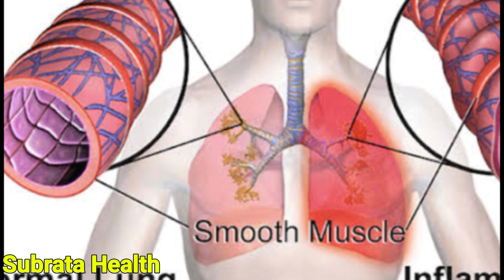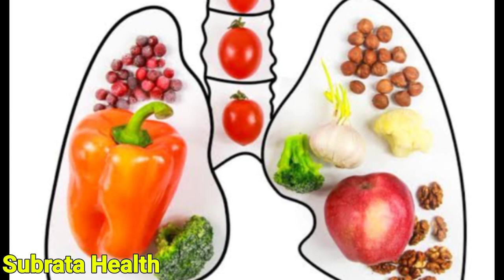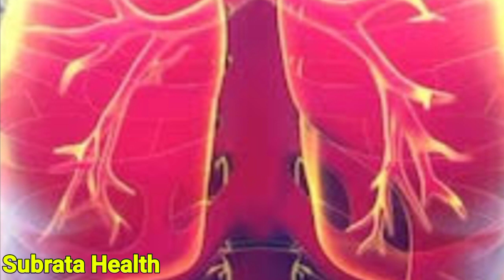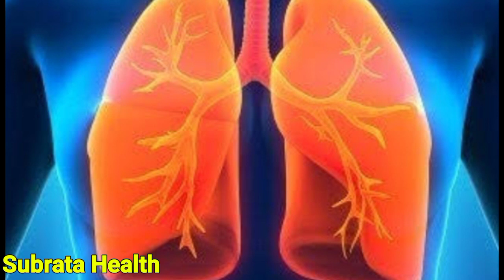ফুসফুসকে সুস্থ ও শক্তিশালী রাখতে চাইলে নিয়মতি খাবেন যে ১০ টি খাবার|শ্বাসকষ্ট হাঁপানি দূর হবে।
ABOUT VIDEO:-
ফুসফুসকে সুস্থ ও শক্তিশালী রাখতে চাইলে নিয়মতি খাবেন যে ১০ টি খাবার|| শ্বাসকষ্ট হাঁপানি  দূর হবে। BY SUBRATA HEALTH।
ফুসফুস সুস্থ রাখবে বিশেষ ৬টি খাবার। ফুসফুসের সংক্রমণ থেকে বাঁচতে এই ৬টি খাবার কখন-কিভাবে খাবেন জানুন

ফুসফুসের সমস্ত ময়লা ও দুষিত পদার্থ বের করুন মাত্র ১দিনেই!